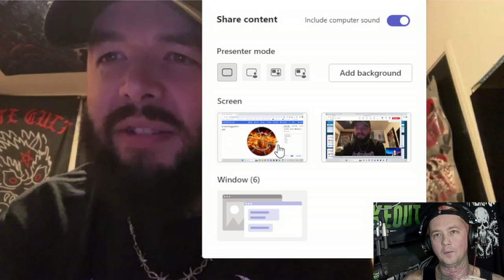Reminitions Interview ! Jay Talks Clout Chaser / Vocal Warmups / Signing Something / 2024 & More !